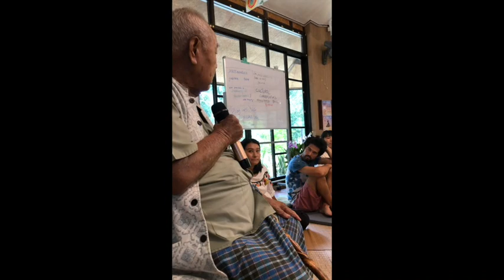Sulak Sivaraksa - The Pedagogy of Breathing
Sulak Sivaraksa is a Thai intellectual and activist, who has played a leading role in the mobilisation of Thailand’s civil society. His life-long activism has involved the creation of a string of social welfare and development organisations; the proposal of alternatives to consumerism; and his concern for democracy, human rights and accountable government. This talk was recorded during the 2022 first Asia Region Ecoversities Gathering in Thailand